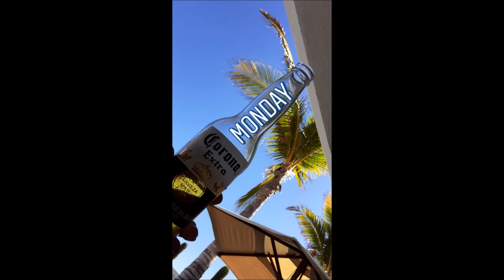joejonas Instagram Story - April 17 & 18